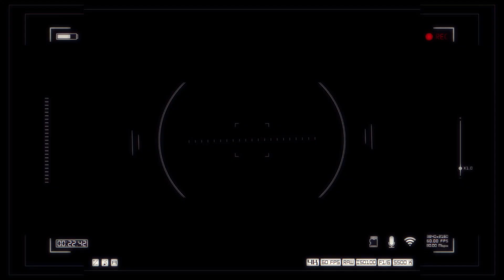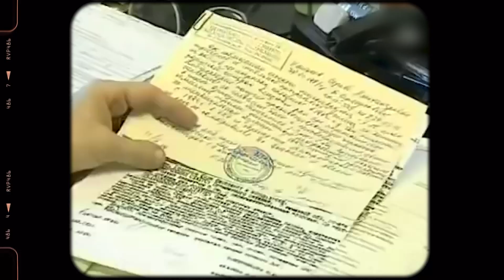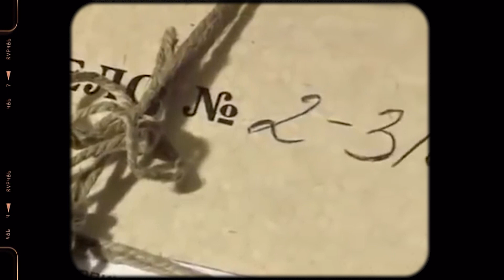Карательная медицина в СССР: что творилось в самой жуткой СПЕЦБОЛЬНИЦЕ страны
Что несет человечеству русский мир? С началом полномасштабного вторжения России в Украину преступные цели и принципы Москвы стали видны уже всему миру. Хотя украинцы давно знали, варварские методы и злые намерения Кремля переходили из столетия в столетие. С каждым новым диктатором возрастал лишь уровень жестокости и цинизма. Русский мир всегда пытался уничтожить другие миры. Особенно он преуспел в борьбе с инакомыслием.

Карательная психиатрия и как диктаторы, во все времена, изощренно уничтожали тех, кто сомневается в политике партии.

Оглавление:
00:00:00 - Что на самом деле несет русский мир?
00:01:20 - Анонс
00:02:07 - Психиатрическая клиника в Днепре
00:02:49 - Психиатры Москвы. Андрей Владимирович Снежне́вский
00:03:27 - Вялотекущая шизофрения
00:03:43 - Карательная психиатрия
00:05:13 - Диссидент Плахотнюк и разрушенный дом в Буче
00:07:00 - Диагноз: Острый психоз на почве русского языка
00:07:18 - Психиатрическая клиника Павловка и Василий Стус
00:07:40 - Самая страшная спецбольница Советского Союза. Как там лечили?
00:09:49 - Правозащитник Леонид Плющ
00:11:40 - Писатель Юрий Вивташ
00:11:53 - Карательная медицина еще применяется?